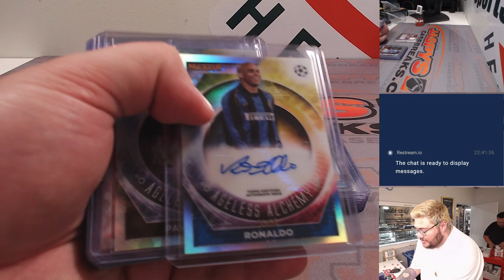~RECAP~ W. 8/16/23 *FANATICS LIVE* - 2022-23 Merlin Soccer 3-Box Break #3 RT